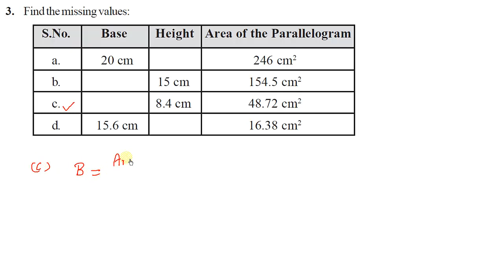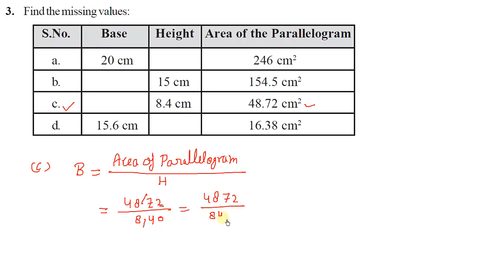Class 7 Maths NCERT Exercise 11.2 Q 1 to 3, Perimeter and Area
perimeter and area class 7 maths ncert exercise 11.2

ncert exercise 11.2 class 7th maths
maths ncert class 7 exercise 11.2
exercise 11.2  ncert maths class 7
math class 7 exercise 11.2 questions 1 to 3
maths class 7 ex. 11.2 Questions 1, 2 and 3

Class 7 math NCERT Exercise 11.2
Ex. 11.2, NCERT Class 7 Perimeter and Area
class 7th NCERT maths ex 11.2 question 1 to 3
class 7 ex 11.2 perimeter and area
class 7 maths chapter 11.2 NCERT
class 7 maths exercise 11.2 chapter 11 Perimeter and area

CLASS 7 MATH NCERT CHAPTER 11 PERIMETER AND AREA

CLASS 7 NCERT EXERCISE 11.2 PERIMETER AND AREA

by
selfstudyclub